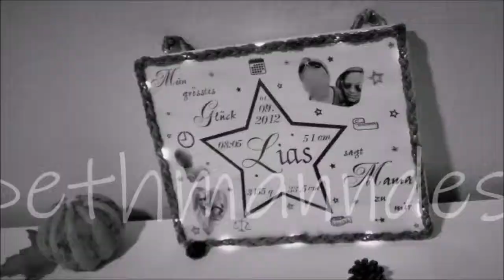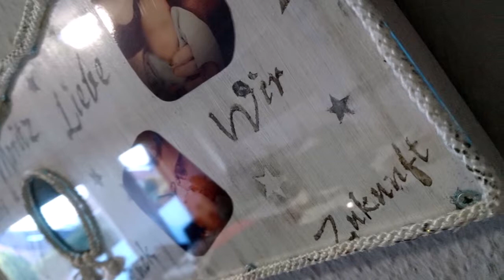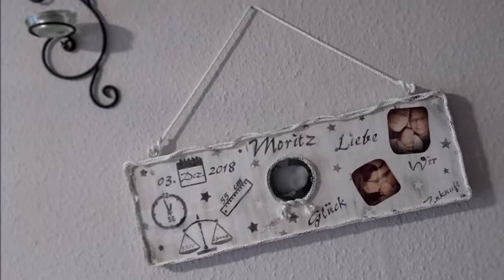Glasbild mit LED Beleuchtung | saraatwork | höppnerdesign | DIY | geschenkideen | zur Geburt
Ein neues "Glasbild" aus Massivholz und Plexiglas mit LED Beleuchtung. Ein Geschenk zur Geburt für eine neue kleine Familie.
!Unikat!